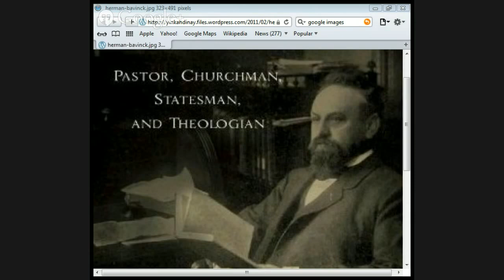Dr. Herman Bavinck 1854-1921 Theologian of the Word by Jason Burns